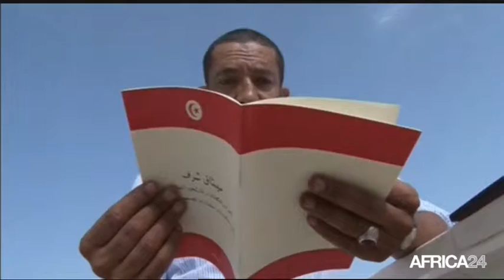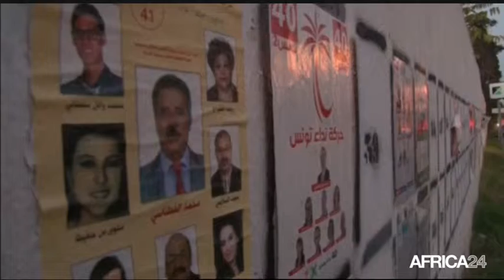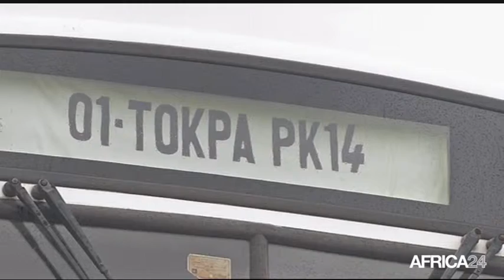Le Journal du mercredi 15 octobre - 14h GMT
Afrique, L'épidémie Ebola risque de provoquer une crise alimentaire. Tunisie, Les électeurs se préparent pour les législatives du 26 octobre. Bénin, Les bus BenAfrique reprendront du service. Afrique, L'épidémie Ebola risque de provoquer une crise alimentaire.